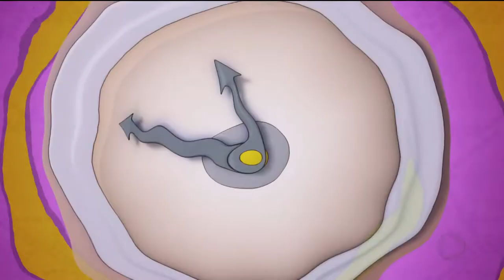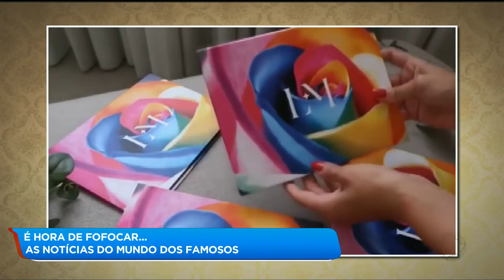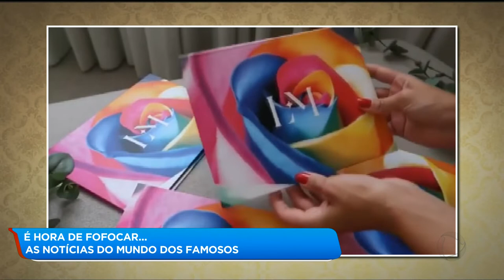A HORA DA VENENOSA / 17-01-2019